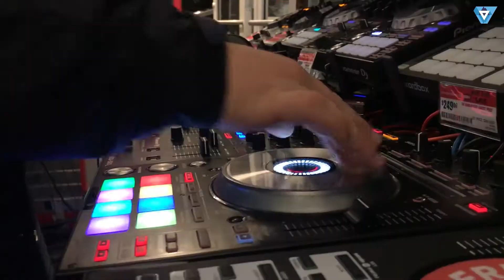Musikklassen til NYC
Ein av Noregs finaste folkehøgskular er eit tidlegare SAS-hotell. Hav, fjordar, strender og Sunnmørsalpar er våre næraste naboar. Det er difor klatrarar, musikarar, dykkarar, skikøyrarar, kunstnarar og friluftsfolk kjem reisande hit frå fjern og nær.